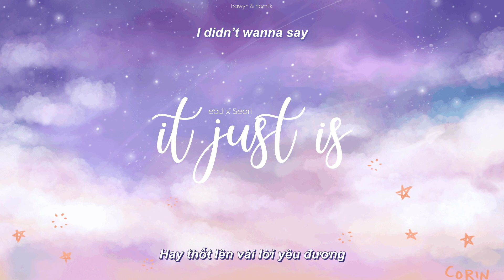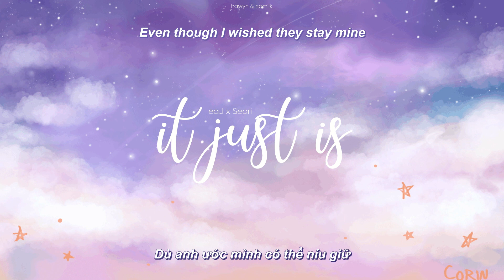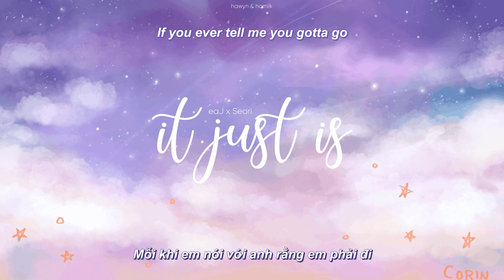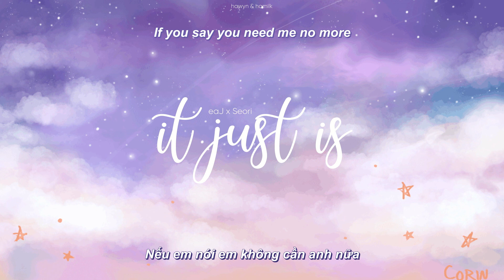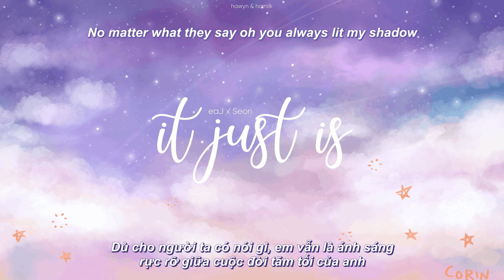• VIETSUB • eaJ x Seori 'It just is (Feat. Keshi's Strat)' Lyrics | Hawyn & Hamilk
Song: It just is
Artist: eaJ x Seori (Feat. Keshi's Strat)
Video by: Hawyn
Vietsub by: June D (with a little help from Hawyn)
Written by: Seori, eaJ
Arranged by: 220
Mixed by : 220
Produced by: 220
Mastered by: Nam Woo Kwon
Digital Editing: Jango